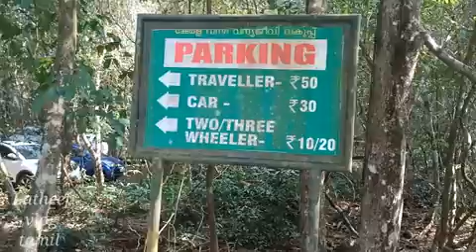Peniyeli Poru /Eoc Tourism Center in Ernakulam /Kerala..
Paniyeli Poru Eoc tourism is very good entertainment